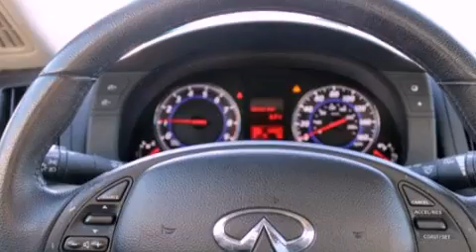2008 Infiniti G37 Richardson TX 75080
Year : 2008
 Make : Infiniti
 Model : G37
 Engine : Gas V6 3.7L/225
 Trans . : Automatic
 Exterior : SILVER
 Miles : 44,526
 Interior : Graphite
 Stock : 12J456A

 Used 2008 Infiniti G37 Richardson TX